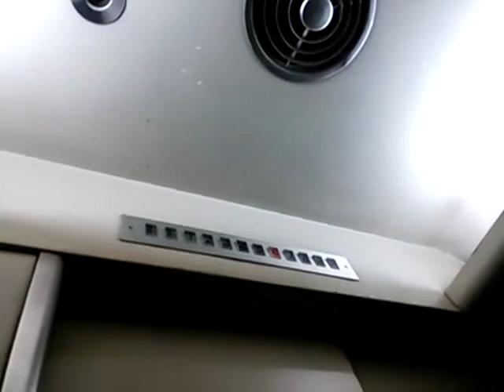うわっくせーがお送りする 銀座某所エレベーター５